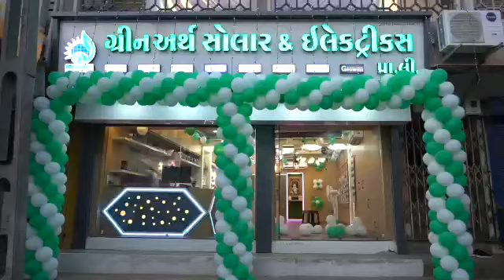ગ્રીન અર્થ સોલાર & ઇલેકટ્રીકસ Shop Botad